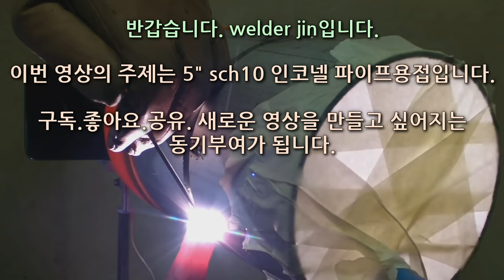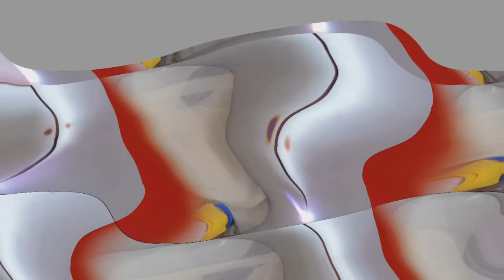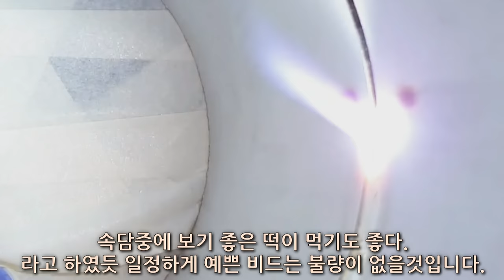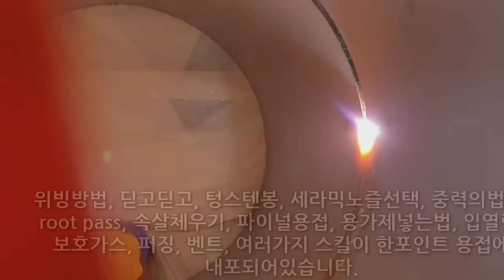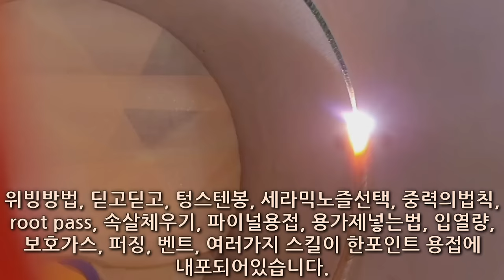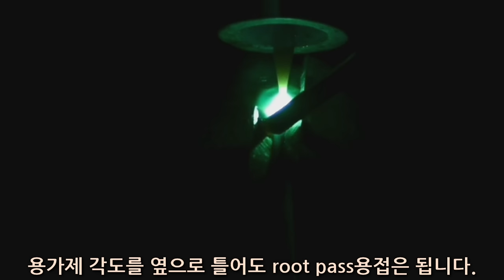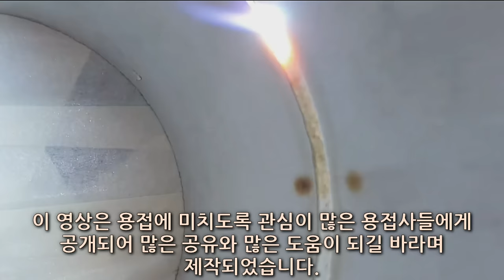인코넬파이프 용접방법.(nicr3) ! ! ! ! ! Keyhole Welding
반갑습니다. Welder jin입니다.
이번 영상의 주제는 5" sch10 인코넬 파이프용접입니다.
구독.좋아요.공유는 새로운 영상을 만들고싶어지는 동기부여가 됩니다.

"Inconel" 5인치 sch10 반키홀용접.
세라믹노즐 8호 직경(17mm)
텅스텐봉 2.4파이. 용가제 2.4파이( ER-nicr3)
텅스텐봉 돌출길이 5mm
알곤유량 10
퍼징(질소)유량 프로메타게이지 20
파이프 Root gap 4mm

반키홀 용접방법에 대한 영상입니다.

주로 비철용접에서 많이 쓰이는 용접방법이며...

RT용접(비파괴검사)시 불량률을 최소화 할수 있는 방법이기도 합니다.

Root pass(첫층용접)에서 제대로 된 용입을 원한다면 이 방법을 추천합니다.

과거 영상 (용접이 잘 되는 위빙방법)에서 설명했듯, 딛고 딛고를 기억하시나요?

영상 참고해주시고, 딛고 딛고를 꼭 익혀놔야
반키홀 용접을 하는데 수월해집니다.

좌.우 개선면을 세라믹노즐로 딛고 딛고...

규칙적인 위빙이 예쁜 이면비드를 만들어냅니다.

영상을 보기에는 쉬워보일수 있습니다.

생각했던것보다 많이 어려운 용접방법입니다.

연습이 많이 필요한 용접방법이며, 습득하는데 오랜시간이 걸릴수도 있습니다.

1point를 용접하기 위해 작업 준비시간이 많이 들어갑니다.

준비를 하고 용접을 했는데 잘 된다는 보장도 없습니다.

그래서 전 얘기합니다.
작업 전에 머리로 먼저 생각하며 그려보라고...
(Simulation)

시뮬레이션. 용접을 어떻게 진행할것인지 먼저 생각으로 정리해보는겁니다.

그래야 한포인트를 하더라도 재대로 할수 있을꺼예요.

막연하게 수십포인트를 연습하기보다, 어떠한 특정 방법을 모방하는게 확실히 빠르고 습득하는데 도움이 됩니다.

저를 따라 하라는것은 아닙니다.

매번 얘기하듯 용접에 정답이 있겠습니까?

속담중에 보기 좋은 떡이 먹기도 좋다.라고 하였듯 일정하고 예쁜 비드는 불량이 없을것입니다.

잘 관찰해보세요.

하나 하나 배워왔던 용접방법들이 한포인트 용접에 모두 포함되어 있어요.

관찰해봅시다...

과거 영상에서 설명하고 보여줬던 영상들을 기억하시나요?

위빙방법, 딛고딛고, 텅스텐봉, 세라믹노즐선택, 중력의법칙, root pass, 속살(중간층)채우기, 파이널용접, 용가제, 입열량, 보호가스, 퍼징, 벤트, 여러가지 스킬이 한포인트 용접에 내포되어 있습니다.

용접은 한순간에 되는것이 아닙니다.

값비싼 학원을 등록해서 수료했어도 현장경험이 없으니 초보입니다.

간혹, 용접을 쉽게 생각하는 사람들이 있는데 용접의 길은 끝이없는 자신과의 싸움입니다.

어렵고 함난해도 극복하며 나아갈수 있는 이유는
근성 아닐까요?

난 할수있어. 넌 되는데 왜 난 안돼?
근성과 집념이 강할수록 빨리 성장하는것 같아요.

어디까지나 개인 견해입니다.😁

자... 영상을 보세요...

용가제 각도를 옆으로 틀어도 root pass 용접은 됩니다.

이렇게 저렇게 해보는겁니다. 정답은 없지만, 자신에게 맞는 용접법을 찾기위해...

그래도 기본은 알아놔야겠죠?

차근차근 하다 보면 어느새 발전해있는 자신을 볼수 있을꺼예요.

이 영상은 용접에 미치도록 관심이 많은 용접사들에게 공개되어 많은 공유와 많은 도움이 되길 바라며 제작되었습니다. (welder jin)

파이프 속살채우기...

파이널용접...

구독.좋아요.공유.

(Welder jin 채널)

구독